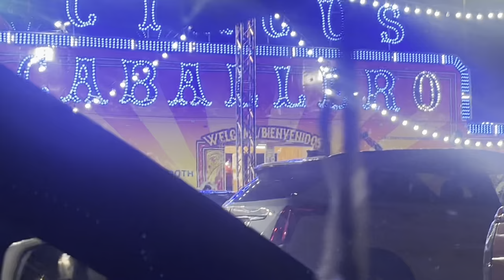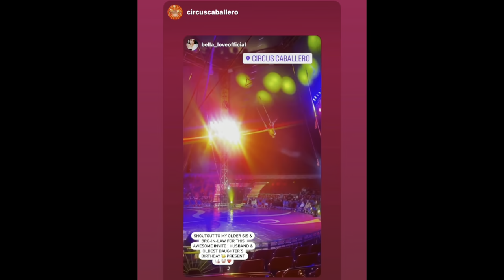OPTOMETRY + OUR FIRST TIME AT A CIRCUS !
Hola Sunshines !

Hope You Enjoy This Vídeo I Have For You All Today ! We Finally Experienced The Time At A Circus 🎪 ( CircusCaballero ) As A FAMILY! Shout Out To My Sister & Brother In Law For This Time ! We Definitely Enjoyed This Day With Extremely Laughter ! Started My Daughter’s Birthday Early With This Magical Surprised !
Thanks So Much For All Your Genuine Support.
Always Feel Beyond Blessed ! Remember Cherish Every Day, No Matter What! Thanks So Much For Passing By My Channel !

Like 👍 + Dislike 👎 = A View